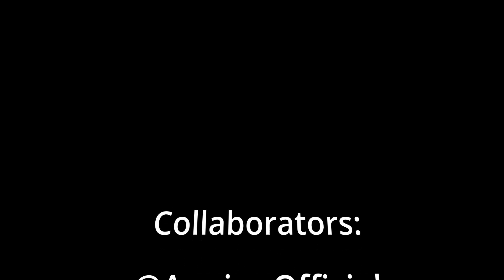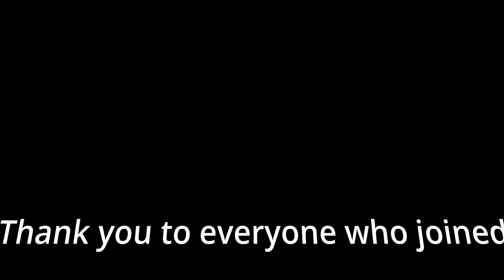Sonic Resistance/Restoration Art Collab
Huge thanks to all the artists who joined in on this! You made this possible!